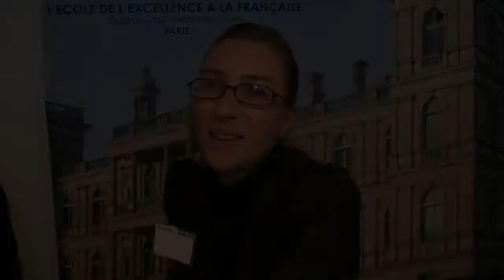Ferrières : l'école de l'excellence à la Française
Valérie Baude chargée de communication  de l'Ecole Ferrières, présente cette nouvelle école dans le domaine de la gastronomie, hôtellerie et luxe.